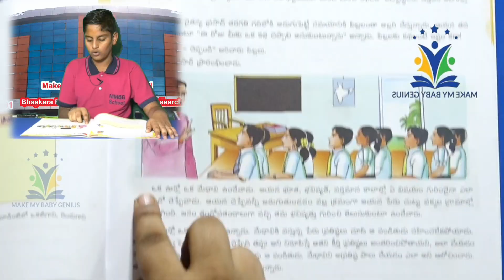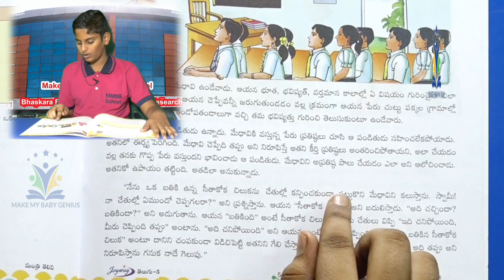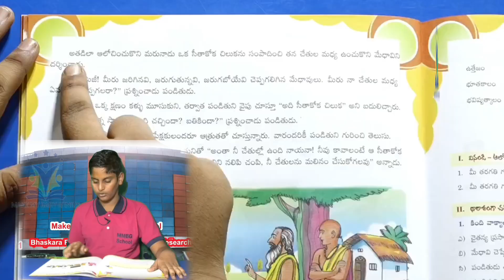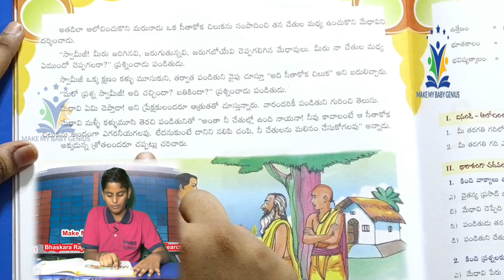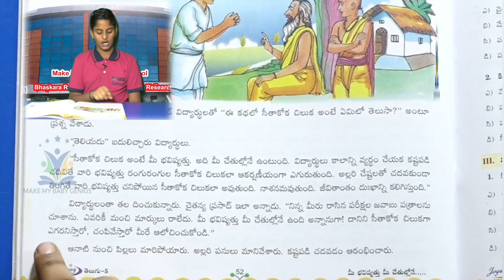తెలుగును సైతం స్పష్టంగా చదువుతున్న MMBG SCHOOL విద్యార్థులు...@MakeMyBabyGenius